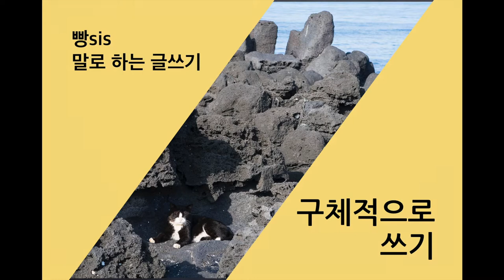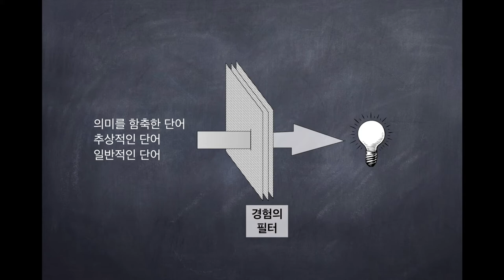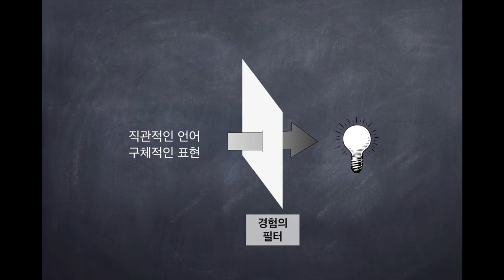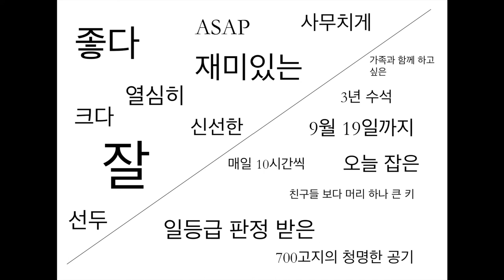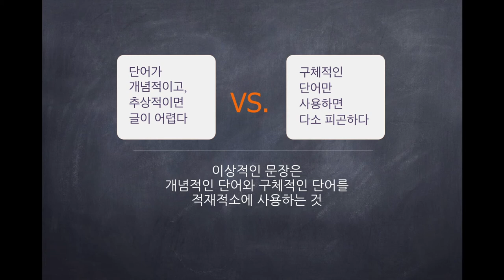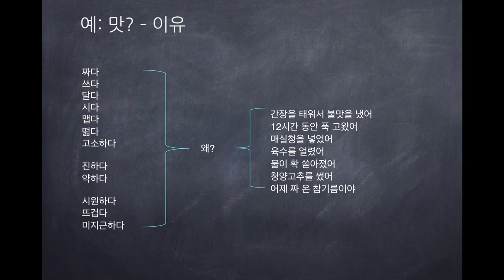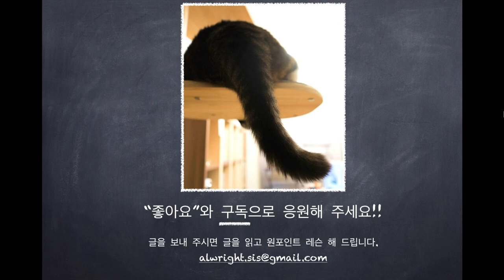글쓰기는 구체적으로, 같이 연습해요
글쓰기
표현이 어려워요!
왜 제 글은 밋밋하죠?
글 양이 안나와요!

이번 영상에서는 수강생들의 고민을 해결해 보겠습니다.
관형사 찾느라 애쓰지 마세요.
'구체적으로 쓰기 연습'을 하다보면 글도 자연스럽게 길어지고, 표현의 열쇠를 찾을 수 있어요.
이번 동영상은 그냥 듣기만 하셔도 괜찮아요.
자 그럼, 따라오세요~!